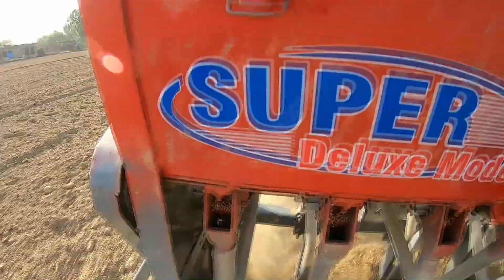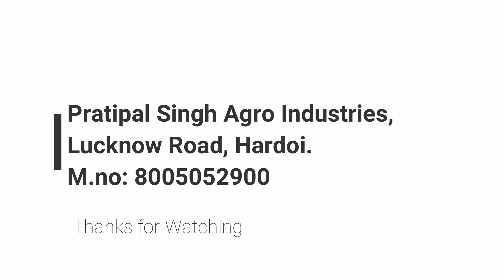Zero tiller Seed drill machine 2019 (Punjab model) | जीरो टिलर सीड ड्रिल मशीन 2019 (पंजाब मॉडल)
Zero tiller seed drill machine 2019 Model | जीरो टिलर सीड ड्रिल  मशीन  2019 (पंजाब मॉडल)
Pratipal Singh Agro Industries,
NayaGaon, Lucknow Road, Hardoi
(For Dealership Enquiry call us )
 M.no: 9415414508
Serving since 1964
Manufacturer and Supplier :
Paddy Thresher, Wheat Thresher, Chaff Cutter Machine(Kutta Machine), Trolly, Disc Harrow, Cultivator, Seed Drill, Leveler, Zindra etc.
प्रतिपल सिंह एग्रो इंडस्ट्रीज.
नयागांव, लखनऊ रोड, हरदोई
जिला: हरदोई
पिछले ६४ वर्षो से आप की सेवा में तात्पर्य
कृषि यंत्रो के निर्माता :धान थ्रेसर,गेंहू थ्रेसर, कुट्टा मशीन,ट्राली, हैरो, कल्टीवेटर, लेवेलेर,जिन्द्रा आदि |